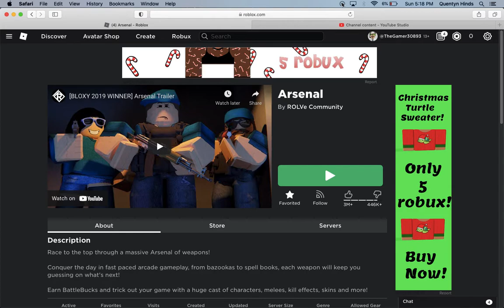Roblox Arsenal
"This Is The First I used This screen Recorder" -Quentyn